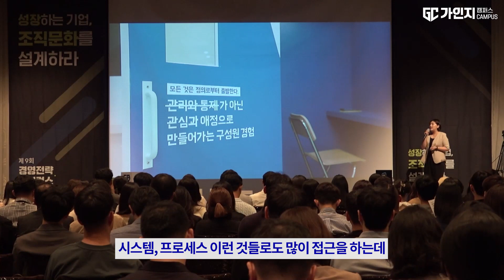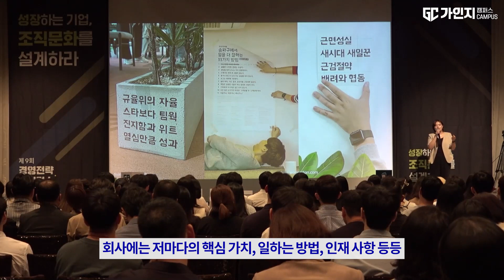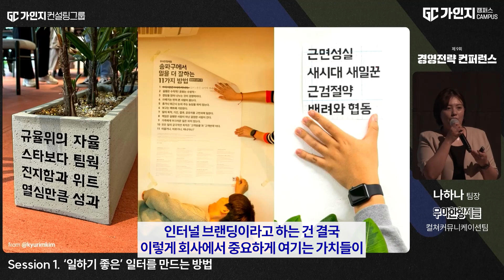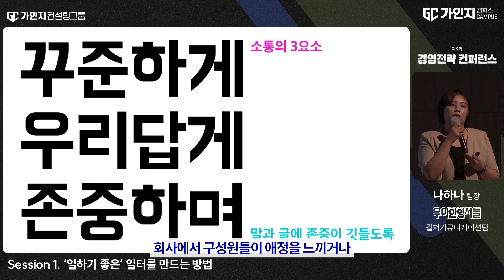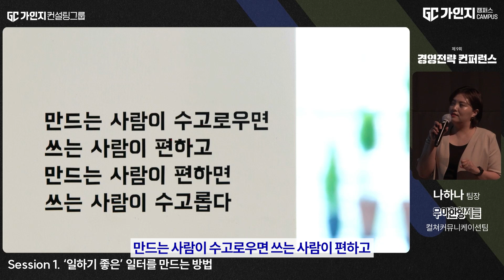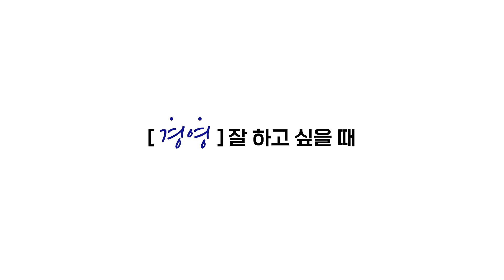직원들이 더 잘하고 싶어지는 조직문화?! 이벤트성 소통 말고 '진짜' 소통을 위한 3가지 핵심✨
🚩 '일하고 싶게 하는 회사는 어떻게 만드는지' 궁금하다면?

[해당 영상은 5월 26일(금)에 열린 제 9회 경영전략 컨퍼런스의 일부 내용입니다.]

'일하기 좋은' 문화란 무엇일까요?
중요하다는 건 알지만, 잘 안되는 '소통'.
배달의민족, 우아한형제들에서는 어떻게 하고 있을까요?

✅ [풀버전 바로가기] "일하기 좋은 일터를 만드는 방법"
(*강의적용노트 제공)